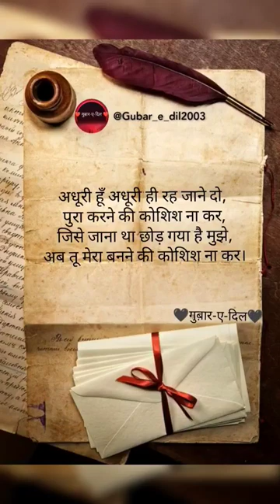@Gubar_e_dil2003|KOSISH|❤️🌹🌕🌌shorts shayari viral shortvideo trending status new music